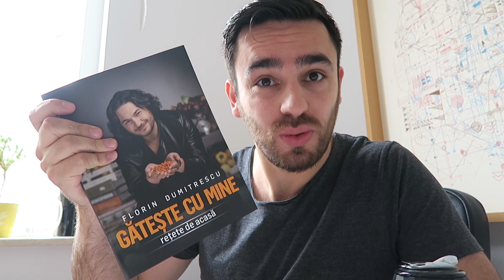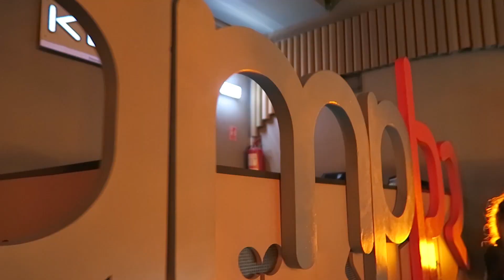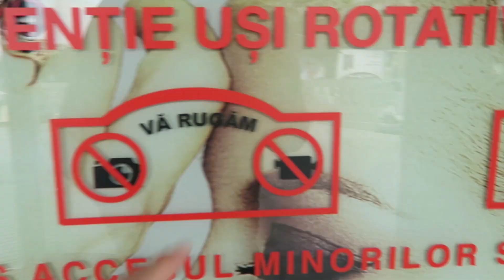Săshica a avut o zi horror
În VLOG145, eu alerg de colo-colo, iar Ioneasca stă cu Sasha la spital. A fost o zi horror pentru Sasha și Ioneasca. Două eroine.